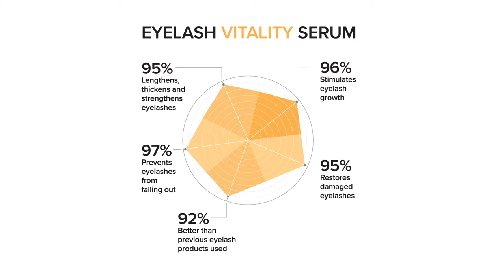Oxford Biolabs Eyelash Vitality Serum feat. Mary Jane Frost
Oxford Biolabs is partnering with International Make-Up Artist Mary-Jane Frost.
Eyelash serum improves the eyelashes, making them thicker, longer, and healthier-looking, thereby beautifying the eyes to the full.